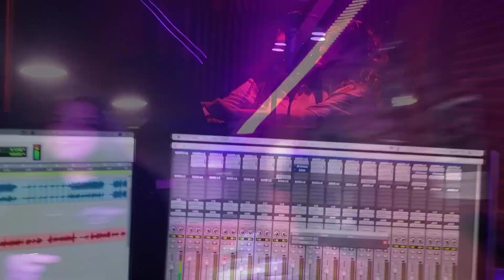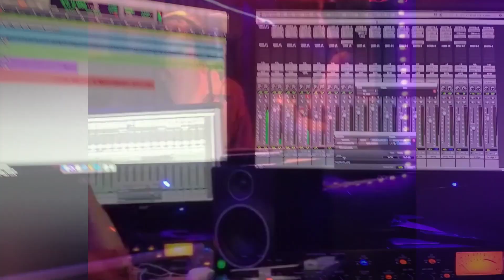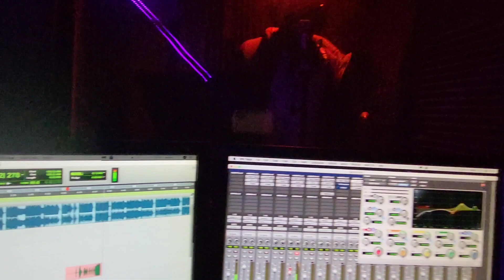Renfrew Crew Party Night at Deep Flow Studios